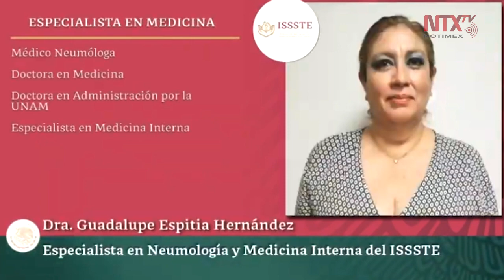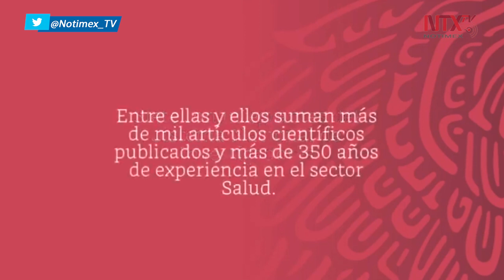¿Quiénes asesoran las decisiones del Gobierno de México contra el COVID-19?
El presidente López Obrador dio a conocer al equipo de profesionales que asesora las decisiones del Gobierno de México ante el COVID-19.